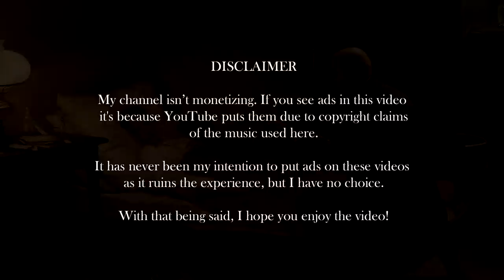death plays this music before you die (playlist)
[ timestamps ] / (composer/s) [performer/s]

00:00 violin sonata no. 1 in g minor, bwv 1001, i. adagio (bach) [shunske sato]

04:10 sonata no. 2, malinconia (ysaÿe) [ekaterina valiulina]

06:37 sonata no. 13 in d major, i. andante (tartini) [andrea cappelletti]

10:22 sonata no. 2, les furies (ysaÿe) [ekaterina valiulina]

13:37 violin sonata no. 1 in g minor, bwv 1001, ii. fugue (bach) [shunske sato]

19:25 sonata no. 20 in e minor, i. andante cantabile (tartini) [andrea cappelletti]

22:28 ball sham suite, ii. nigun (bloch) [strauss shi/hui-chuan chen]

28:12 sonata no. 21 in f major, i. grave (tartini) [andrea cappelletti]

31:12 fantasia no. 3 in f minor for solo violin (telemann) [michał bielenia]

36:00 devil's trill sonata (tartini) [ray chen/amsterdam sinfonietta]

50:23 1 minute of silence